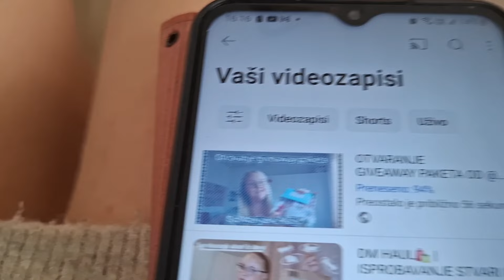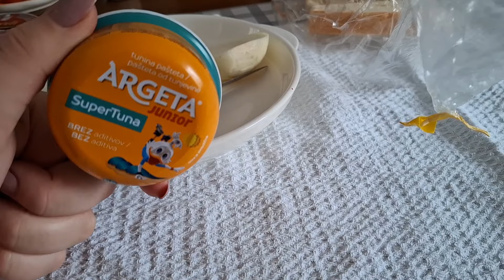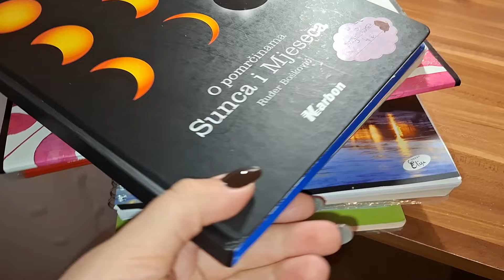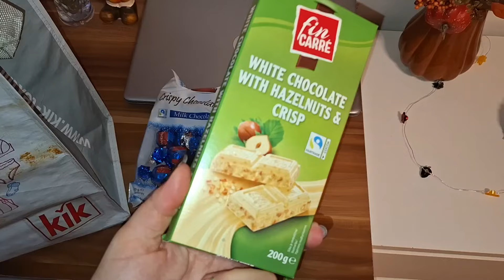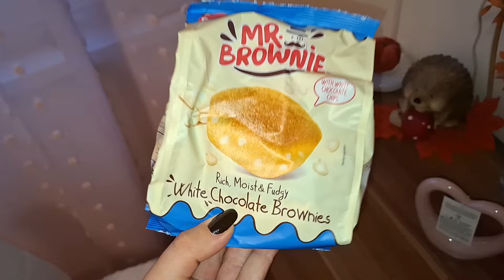VLOGOPAD KROZ LISTOPAD 🍁 | Naše bundeve, skincare,životinje,i svašta nešto sa mnom ☺️🐈🐕